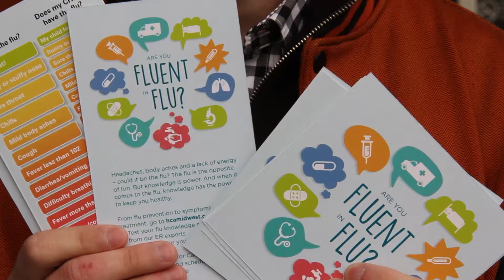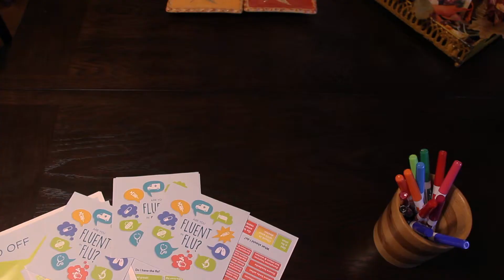Are You Fluent in Flu?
Knowledge is power. And a little bit of knowledge can go a long way in protecting yourself and your loved ones from the dreaded flu (influenza) and any complications. Here are answers to common flu questions from the Kansas City ER experts at HCA Midwest Health.